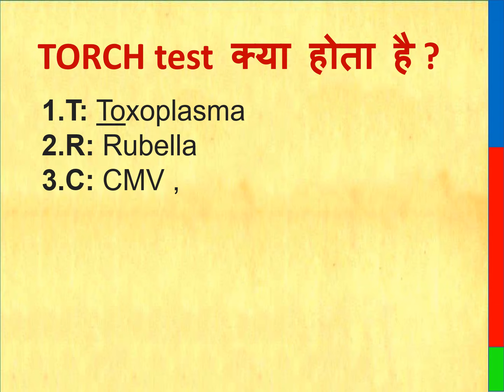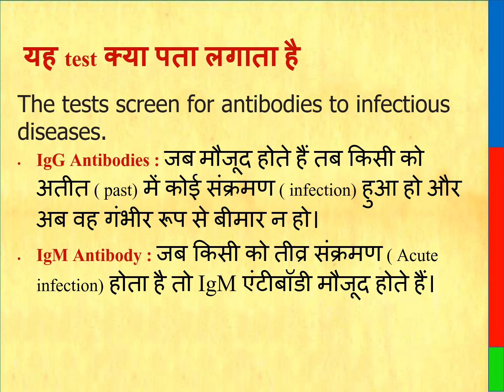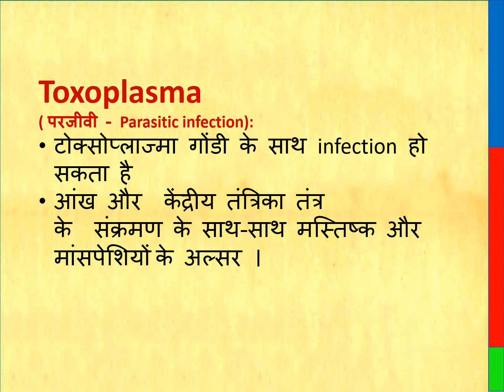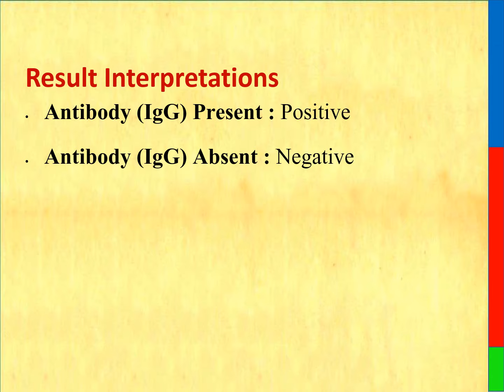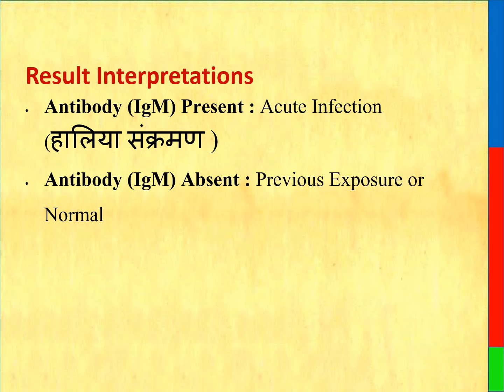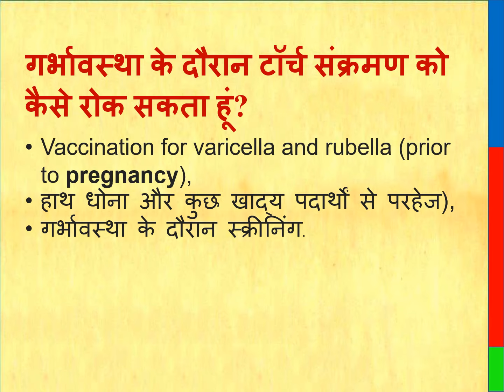TORCH test in hindi | टॉर्च टेस्ट क्या होता है | टॉर्च टेस्ट की रिपोर्ट कैसे पढ़ें | TORCH profile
THIS VIDEO ALSO COVER:
What is torch test? torch test for women, how to read torch test report? How is torch test done? Why do torch test done?

Thanks & Regards
Healths Rainbow